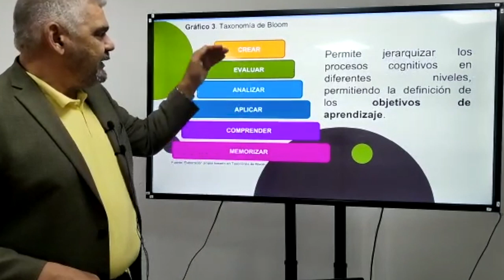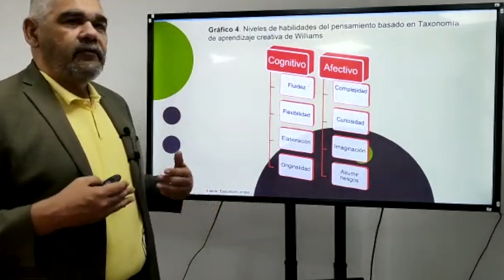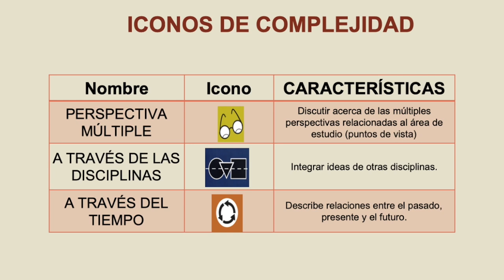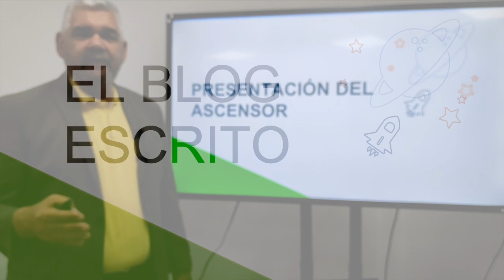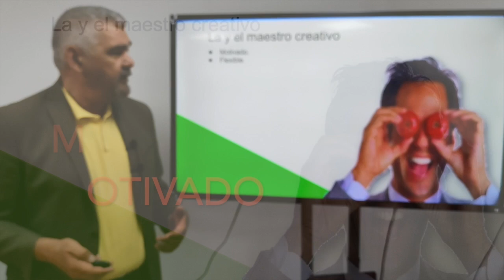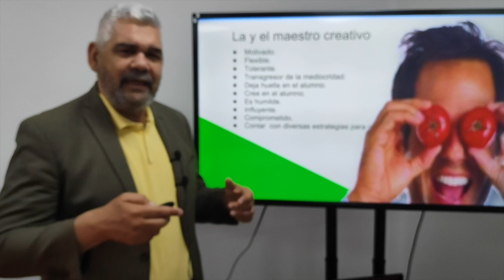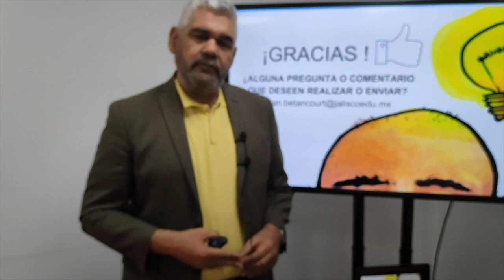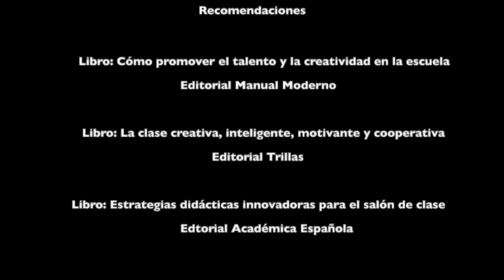Aptitudes Sobresalientes | Estrategias